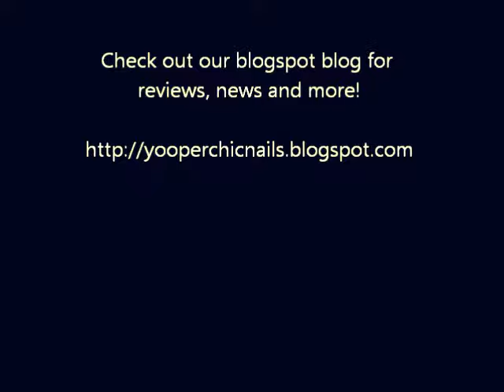Sneak Peak Crazy Daisy Nail Art Video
My camera was acting up something fierce when I was filming this, there was a lot of technical difficulties in the filming of this video.  However there will be a full tutorial coming soon on this!